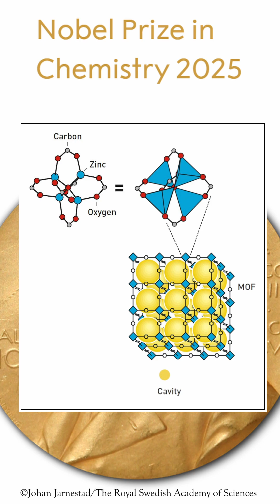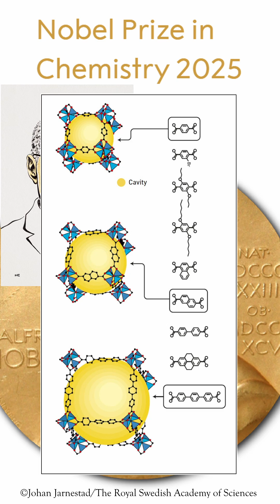The 2025 Nobel Prize For Chemistry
The 2025 Nobel prize in chemistry was been awarded to Susume Kitagawa, Richard Robson, and Omar Yaghi for their work on the development of metal-organic frameworks.